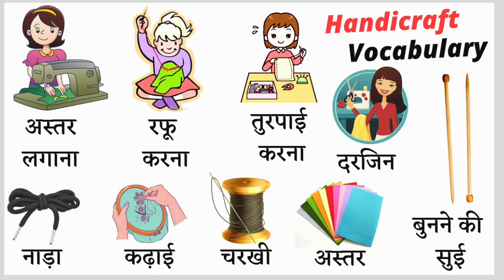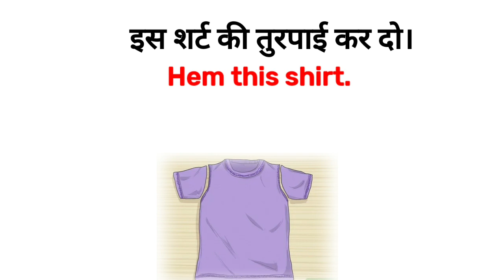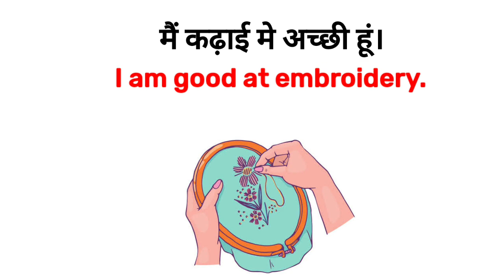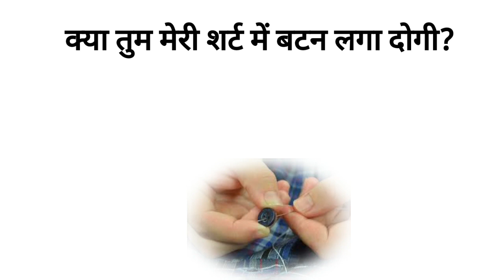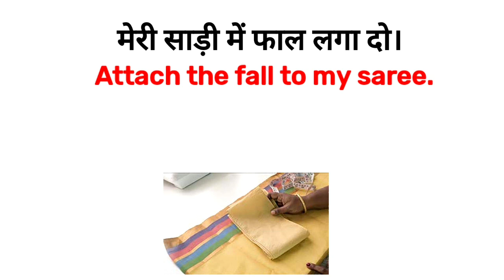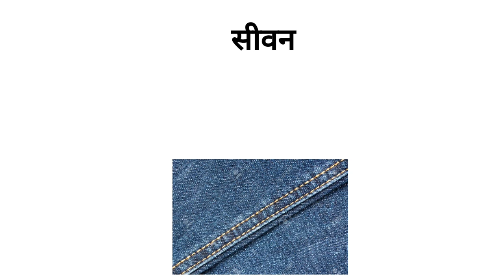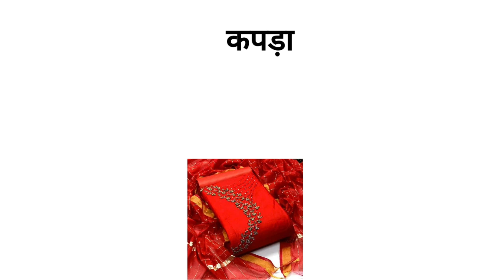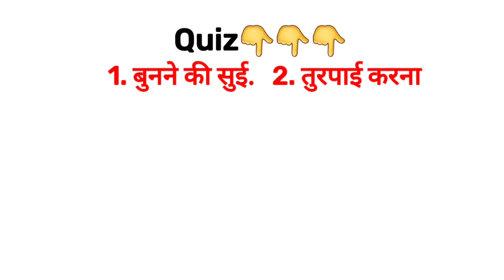सिलाई Related Word Meaning | Sewing Vocabulary | Daily English Speaking Word Meaning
Guys aaj aap esse video me sikhege सिलाई  Related Words in English and Hindi With pictures toh esse video ko end tk zaroor dekhiyega...

Word meaning in this video given below 👇👇
तुरपाई करना,पीको करना,अस्तर लगाना